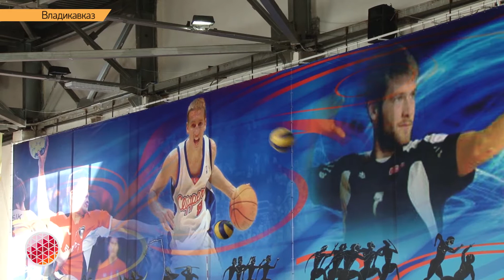Турнир по волейболу